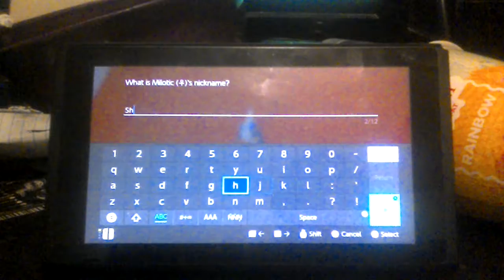Pokémon sword FreddyJ87 Nintendo switch another shiny Pokémon milotic this time.